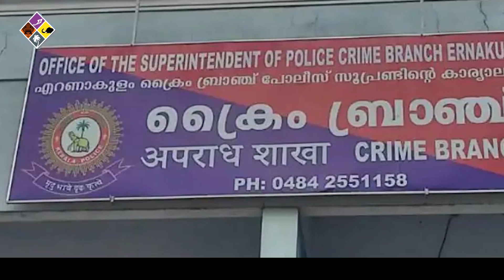Dileep | കൂടുതല്‍ ജാഗ്രത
നടിയെ ആക്രമിച്ച കേസിലെ െ്രെകംബ്രാഞ്ചിന്റെ തുടരന്വേഷണ റിപ്പോ!ര്‍ട്ടിലെ കണ്ടെത്തലുകള്‍ റദ്ദാക്കണമെന്നാവശ്യപ്പെട്ട് ദിലീപും ശരത്തുംസമര്‍പ്പിച്ച ഹര്‍ജികള്‍ എറണാകുളം പ്രിന്‍സിപ്പല്‍ സെഷന്‍സ് കോടതി തളളിയിരുന്നു. തെളിവ് നശിപ്പിച്ചതടക്കം പുതുതായി ചുമത്തിയ രണ്ട് കുറ്റങ്ങളും നിലനില്‍ക്കുമെന്ന് കോടതി വ്യക്തമാക്കിയിരുന്നു. കഴിഞ്ഞ ഡിസംബറില്‍ നിര്‍ത്തിവെച്ച വിചാരണ നവംബര്‍ പത്തിന് പുനരാരംഭിക്കാനാണ് കോടതിയുടെ തീരുമാനം...